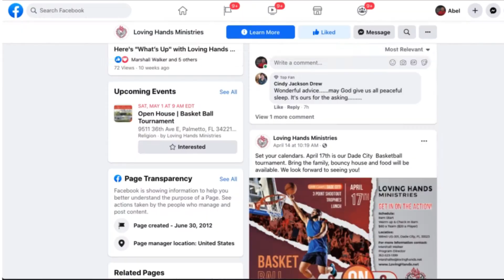Basketball flyer by RWM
Cool flyer design for Loving Hands Ministries' basketball tournament this happening weekend!